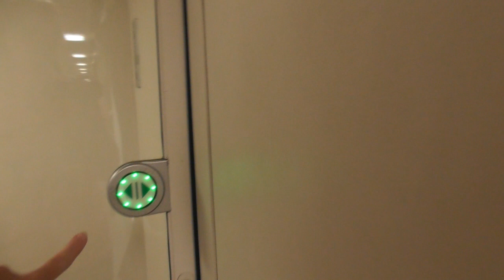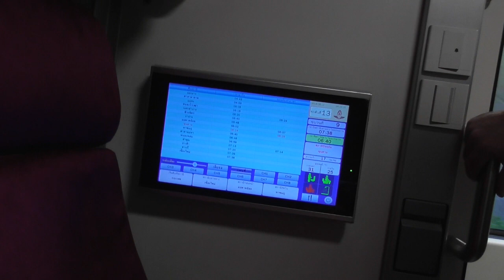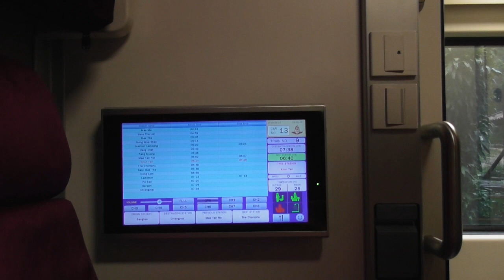How to Catch a Sleeper Train from Bangkok to Chiang Mai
Travel from Bangkok to Chiang Mai is often undertaken by the traveller/tourist by sleeper train.

There are other options to get to Chiang Mai so it all depends on your timeframe, budget or sense of adventure.

You can fly, bus, day train, sleeper train or drive.

We have used 12GoAsia on previous occasions to make our bookings for some of our transport requirements.

They offer great service and act as a Booking Agent for most modes of transport across Asia.  They not only handle trains but also buses, ferries, transfers and flights.

We booked and paid for our sleeper train tickets online and received a booking reference number.  Their offices are only a 100-meter walk (lefthand side) from the Hua Lamphong MRT train station (Exit 1) and right across the road from the Hua Lamphong (Bangkok) Station.

For a full description on how we travelled from the Airport to Hua Lamphong is in our blog below.